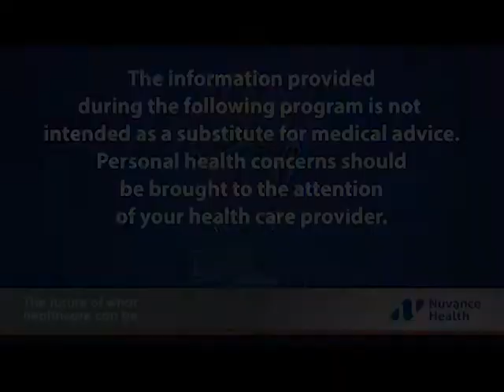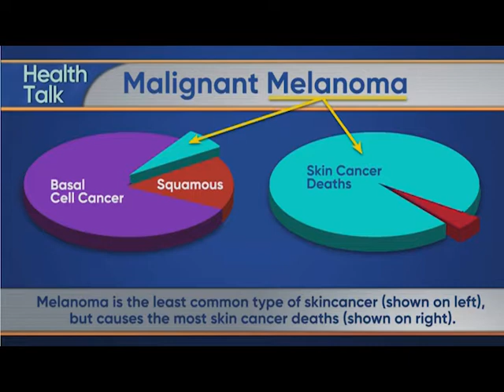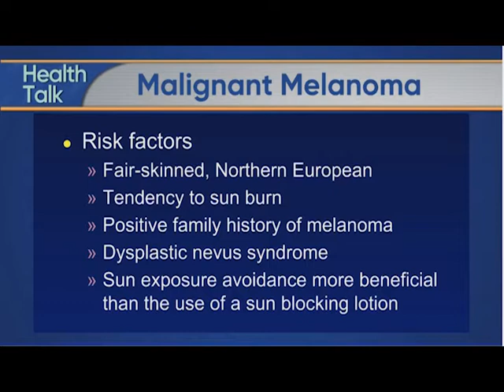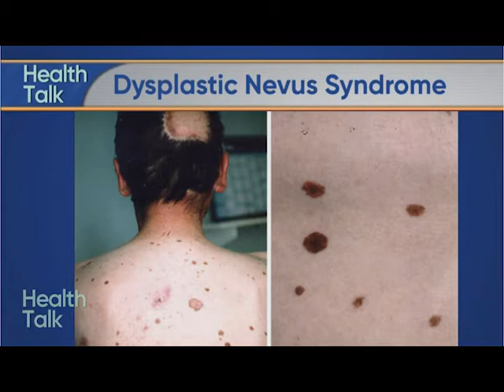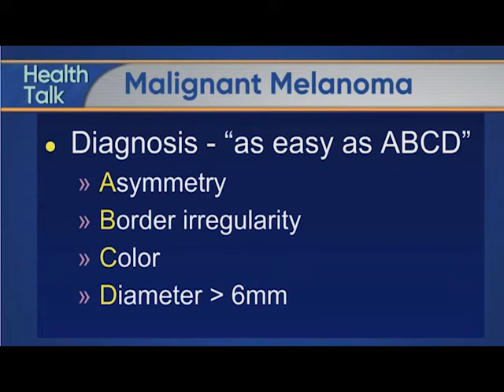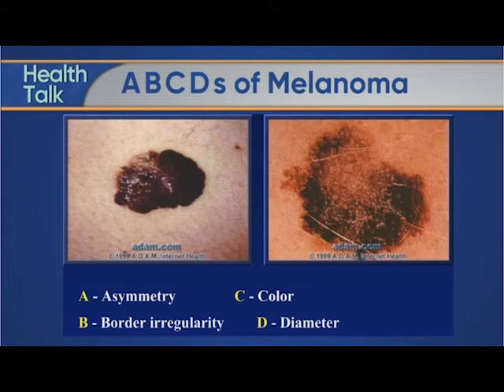Health Talk 685: Melanoma and Surgical Oncology with Dr. Eric Dong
Dr. Eric Dong talks about melanoma and explains surgical oncology.